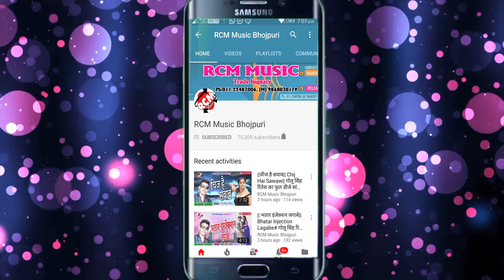|| करा द ओप्रशन || मुकेश कुमार उर्फ़ पेप्सी का इस साल का सबसे बड़ा रोमांटिक सांग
Title: Kara Da Da Opration
Singer: Mukesh Kumar Urf Pepsi
Lable: RCM MUSIC
Lyrics: Sushir Sudhakar
Music: Rakesh Singh
Video Director: